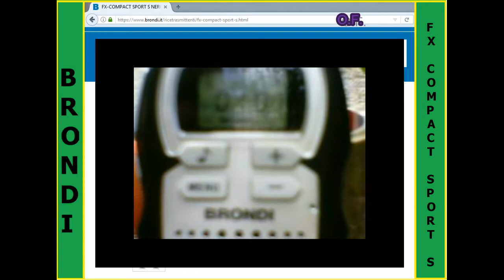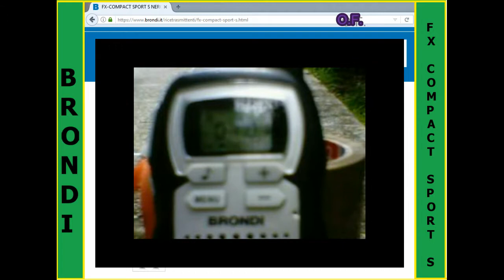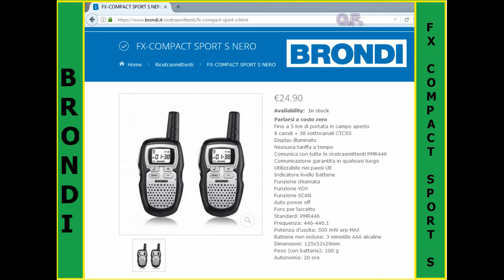BRONDI FX-COMPACT SPORT S